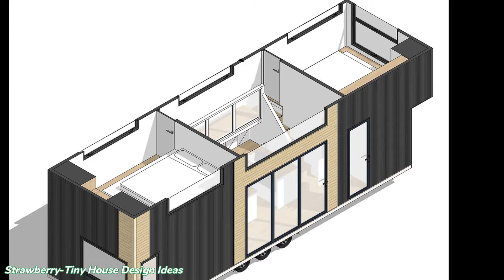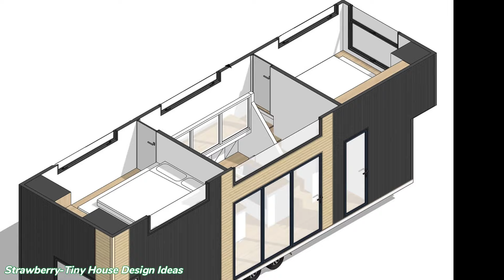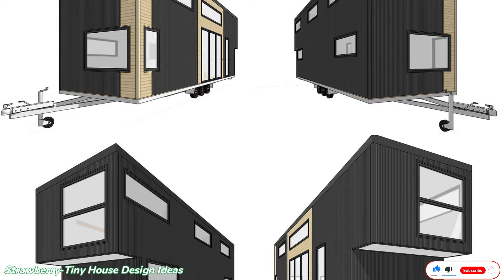Extremely charming The "Sophie" on wheel Model by ShayesTinyHomes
ởThe Sophie luxury on wheel
Price: Starting at $134,078
Size: 02 bed, 01 bath and loft
Location: 156F Main Road. Kumeu - Auckland, New Zealand
The focus of this design was to create two bedrooms with full head height wrap around walking spaces. The main bedroom has the wrap around walkway and space for full height wardrobes. The second bedroom also has a head height wrap around walkway with a full height wardrobe space. Both bedrooms could fit a king bed - or 2 singles, depending on the layout required. The Sophie design differs from the other designs in that it has the central kitchen with a cozy TV lounge to the side. The bathroom is still spacious enough for a 900 x 900mm shower, standard bathroom units with basin, a washing machine and toilet. In this design there is the option for a pod door which allows 'future proofing' in case more room is required one day. Our Sophie design is our most popular design for people with children